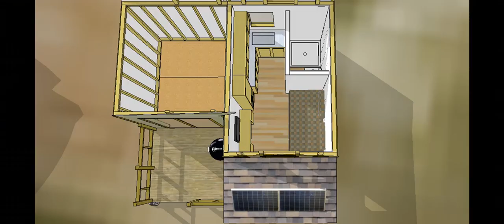Walden Cabin Plans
Walden Cabin is an 8x12 cabin with optional 8x8 addition and porch. Designed to be easy to build with detailed plans for DIY builders.
Plans on Amazon